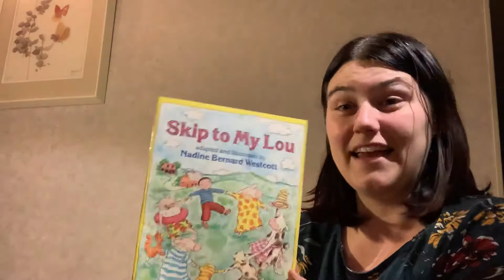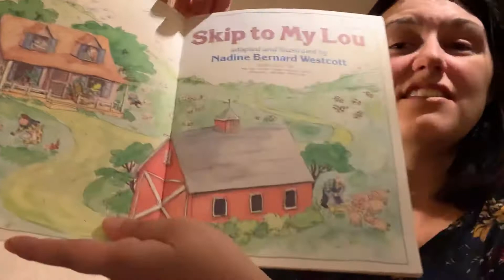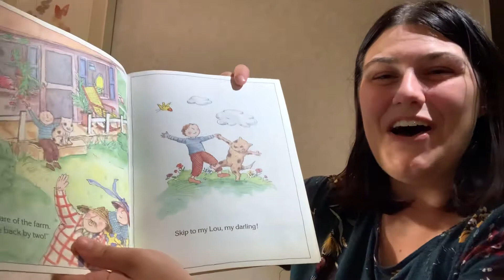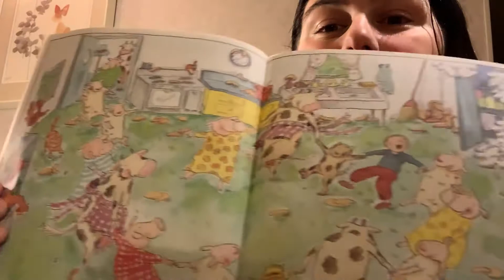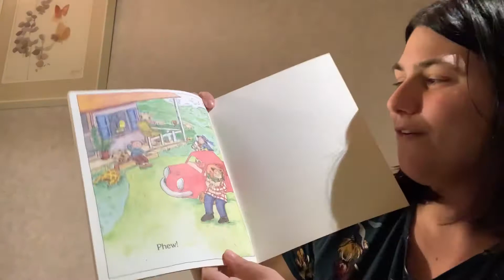03/31/20 “Skip to my Lue”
Reading Skip to my Lue